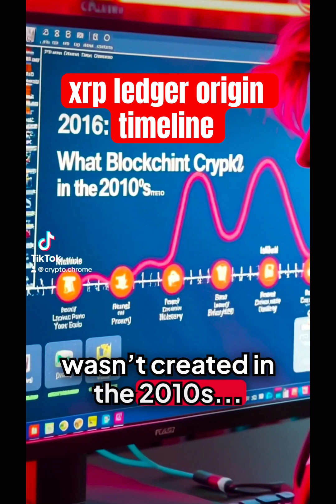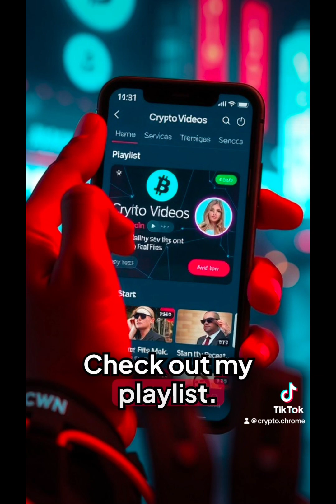XRP Ledger Began in 1988 Joel Katz’s Patent Timeline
Explore how David Schwartz’s 1988 patent aligns with XRP’s ledger design—years before crypto existed. Could this reshape how we view XRP’s origins?
Tag a friend who needs to see this.
This video is categorized under Technology and Education. It contains no references to substances, abuse, or violence. All content is purely educational.